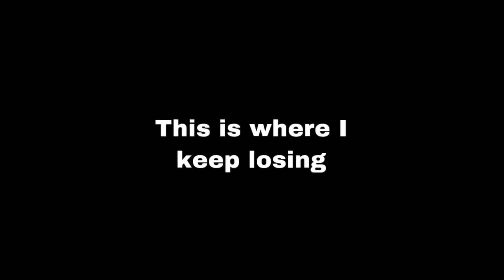Mirage Memorial Global - Strife Battlefield Using Hades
Hello!
For today’s video Im going to enter strife battlefield . Watch this video if you want to know what’s happen. I hope you’re enjoy this video!!✨✨